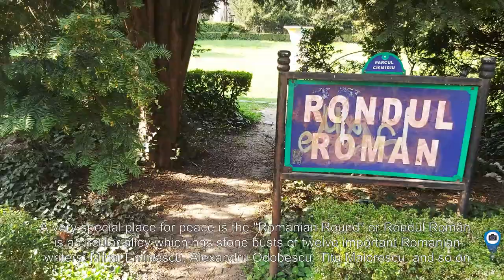Walking in the Cismigiu Park. Winter vibes, but spring is coming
Hey
Welcome to a new video from Traveller in time. Today is a short visit to a central park from Bucharest. Winter is gone, spring is coming and the story of this park continue with my video about this little park. Enjoy .

Production and post:
Gopro hero 7
Sony zv1
Asus tuf gaming fx504